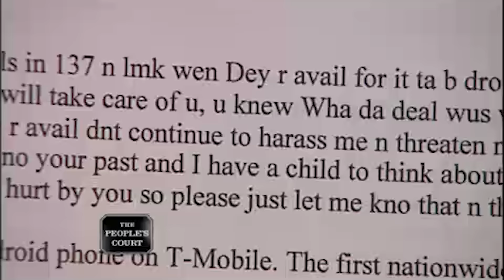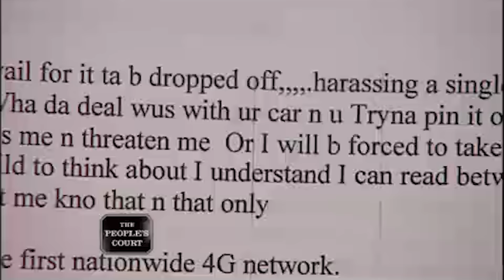Not Returning a Car | The People's Court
The plaintiff allowed the defendant to borrow his car. Unfortunately, the plaintiff doesn't know where his vehicle is but learned it had been towed, so he's suing. The defendant argues the car began overheating, so she brought it to a mechanic. The defendant insists she told the plaintiff it was his responbility to pick it up from the shop.

Case #22-217